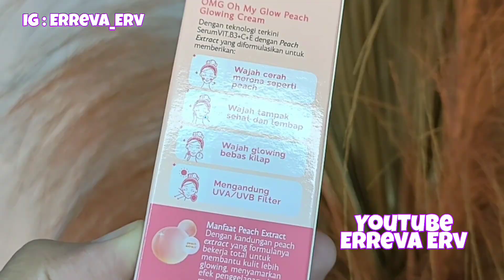Cuma 7k bikin Glowing | Review skincare remaja Murah | Review OMG skincare | Oh My Glow skincare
Assalamualaikum

Hi semuanya , selamat datang kembali di YouTube channel aku , di video kali ini aku mau sharing tentang salah satu skincare yang cukup affordable banget ^^ Mulai dari 7k aja bisa bikin wajah lebih sehat , cerah dan Glowing ^^

yuk simak video nya sampai selesai ^^

Aku beli disini 👇👇

Link produk